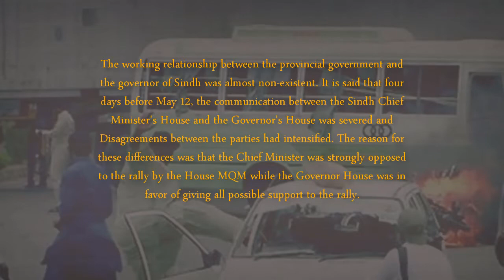General Musharraf | The story of 12 may 2007 incident | Episode#6 | Credible aasi official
World's Most Expensive Currency | Dhruv Rathee

General Musharraf | How Pervez musharraf resigned as army chief | Episode#4 | Credible aasi official
General Musharraf | How Pervez musharraf resigned as army chief | Episode#3 | Credible aasi official
General Musharraf | Last 365 days of Pervez musharraf | Episode#2 | Credible aasi official
General Musharraf | Last 365 days of Pervez musharraf | Episode#3 | Credible aasi official

General Musharraf | Last 365 days of Pervez musharraf | Episode#1 | Credible aasi official

fsw vlog-042 cold war in islamic world
turkey and saudi arabia
ayesha akram
minar e pakistan
lahore scandle
@faisal warraich
ayesha akram tiktok
ayesha akram tiktoker
ayesha akram minar e pakistan
ayesha akram lahore tiktok
world history
pervaiz musharraf
nawaz sharif
 imran khan
history
pervez musharraf tenure
episode 1
History of Pakistan # 41 | End of Kargil between Pakistan & India | Faisal Warraich

Rambo Ne Ayesha Akram Ko Phsaya - Unke Sath 2 Larkian Thin Wo Kahan Gayin? Janiye Andar Ki Kahani
Imran Khan's gift to Major Gaurav Arya | China final warning to US and India | Imran Khan Exclusive

FSW Vlog - 043 | Cold War In Islamic World | General Qasem Sulemani Last Days | Faisal Warraich

urdupoint, urdupoint.com, ayesha akram, tiktoker ayesha akram, ayesha akram incident lahore, minar e pakistan, famous tiktokers, tiktok stars
History of Pakistan # 44 | Coup Of October 1999 | Faisal Warraich

Afghan special group Take control Panjshir Valley in Northern Afghanistan India Last Amrullah Saleh